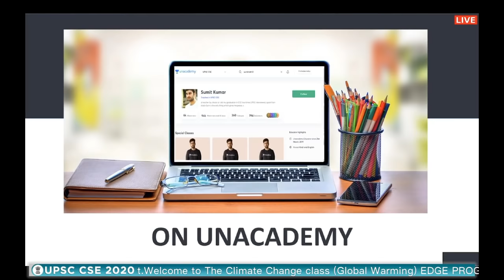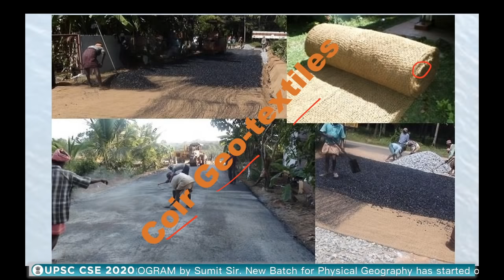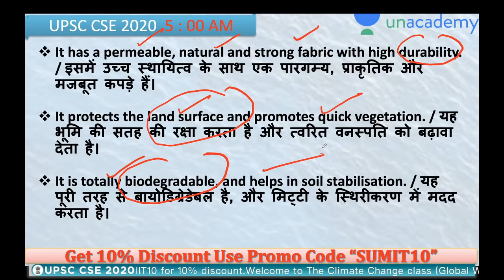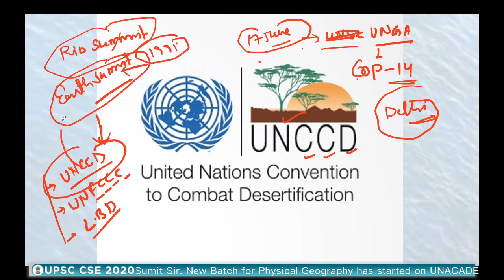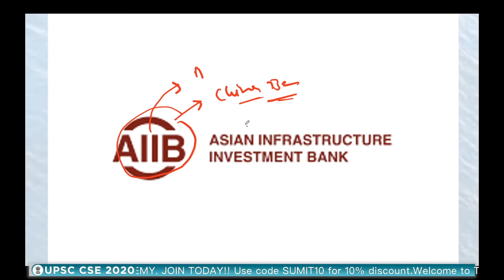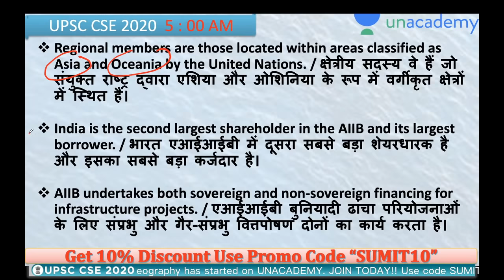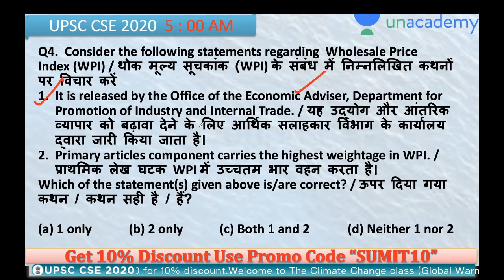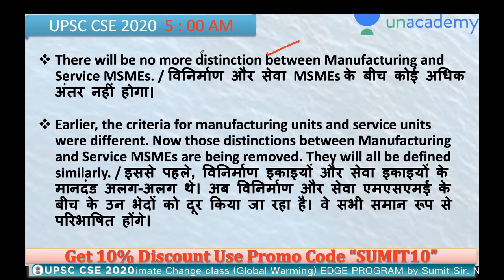Daily Current Affairs Booster UPSC CSE 2020 | Daily Current Affairs for IAS by Sumit Rathi Sir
✿ UPSC CSE 2020 Special Daily Questionnaire Series:
05:00 AM - Daily Current Affairs Questions by Sumit Sir
06:00 AM - UPSC In Depth by Durgesh Sir
07:00 AM - Mock Test for UPSC Prelims 2020 by Sumant Sir

✿ UPSC CSE 2020 Morning Shows:
08:00 AM - Current Affairs Show by Sumit Sir
09:00 AM - The Hindu Editorial by Ashirwad Sir

✿ UPSC CSAT 2020 (General Studies Paper-II):
10:00 AM - English by Akanksha Ma'am (Mon & Tue)
10:00 AM - Maths & Reasoning by Sahil Sir (Wed, Thur & Fri)

11:00 AM - Economics by Ashirwad Sir
10:00 PM - NCERT by Rajni ma'am

02:00 PM - World Geography by Sumit Sir
03:00 PM - Science & Tech by Sandeep Sir
04:00 PM - Polity by Pawan Sir
06:00 PM - Ecology by Rohan Sir
07:00 PM - Ancient History by Durgesh Sir

03:00 PM - Economy by Sandeep Sir

✿ UPSC Edge 2020 (General Studies Paper-I) (Tuesday, Thursday):
02:00 PM - Environment and Ecology by Sumit Sir
04:00 PM - Polity, IR, Report & Indices by Pawan Sir
06:00 PM - Geography by Rohan Sir

✿ Other Special Classes:
07:00 PM - Modern History Storytelling (Tuesday, Thursday)
09:00 PM - UPSC Mentor by Pawan Sir (Monday to Friday)

✿ Weekend Special Classes (Sat & Sun):
08:00 AM - Current Affairs by Sumit Sir
09:00 AM - The Hindu Editorial by Ashirwad Sir
10:00 AM - Current Affairs by Sumit Sir (UPSC Edge)
12:00 PM - Mock Test Marathon by Sumant Sir
04:00 PM - Prelims Quick Revision by Durgesh Sir

✿ Weekend Special Classes (Saturday):
03:00 PM - Special event by Sandeep Sir
06:00 PM - Yojana Magazine by Durgesh Sir
09:00 PM - Weekly Current Affairs Roundup by Pawan Sir

✿ Weekend Special Classes (Sunday):
03:00 PM - Science Reporter by Rohan Sir
05:00 PM - Kurukshetra Magazine by Rohan Sir
09:00 PM - Parliament Ki ABC by Pawan Sir

1. One Subscription, Unlimited Access
2. Learn from your favorite teacher
3. Real time interaction with teacher
4. You can ask doubts in live class
5. Limited students
6. Download the videos & watch offline